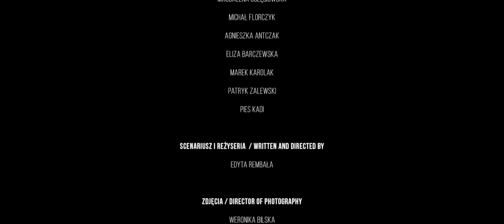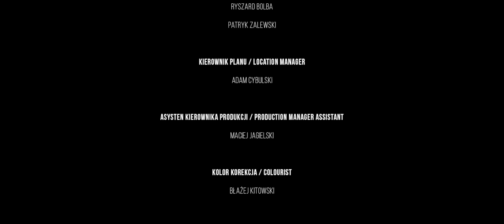Pola ⎜ Edyta Rembała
Produced by // Produkcja
© Gdynia Film School // Gdyńska Szkoła Filmowa
Leszek Kopeć, Jerzy Rados

Directed by // Reżyseria
Edyta Rembała

Writer // Scenariusz
Edyta Rembała

Cast // Obsada
Marta Kosińska, Hania Kowalkowska, Magdalena Smalara, Michał Kowalski

Cinematography by // Zdjęcia
Weronika Bilska

Film Editing by // Montaż
Bartosz Strusewicz

Piotr Komorowski

Pomorska Fundacja Filmowa w Gdyni, Poland // Polska 2017